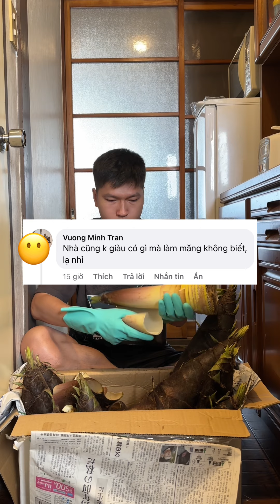Vì câu nói mà làm mình buồn cả ngày